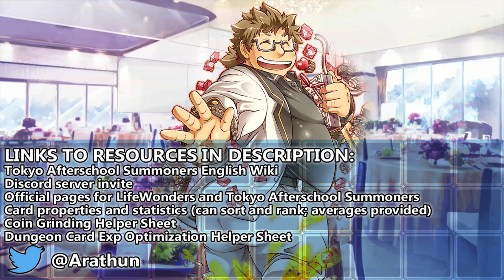CAT TRICK - Challenge Quest 2 - Hot Paradise - Tokyo Afterschool Summoners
kengo finds another cat to bully

Quest Name: [高難易度]七色の湯巡り大乱戦！

All named enemies have the usual challenge quest status immunities. All enemies have their regular kits and available skill evolutions unlocked except when specified.

0:00 Total 4 Phases. Mixed objectives. Read video description for full quest details.
0:06 P1 | Elimination.
1:16 P2 | Elimination. Only on turn 1, everyone is immune to attack damage. On miss, Mineaki now instead bestows his entire team Brawn, ATK Up, Adamantine, and DEF Up.
2:50 P3 | Defeat Horkeu Kamui. Each Fire Wall inflicts a unique stackable Burn, against which Horkeu Kamui has 2.5x damage advantage.
3:28 P4 | Defeat Xolotl. Wood Walls bestow Evasion in the column behind when struck, and bestow a unique stackable defense buff to Xolotl on departure. Xolotl now has Snipe range.

Event Name: Mystery!? Hell Hotsprings! Hot Paradise (摩訶不思議！？地獄の極楽温泉郷！（ホットパラダイス）)